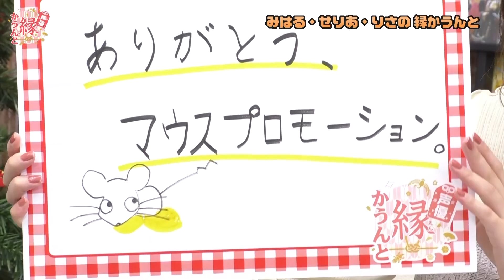関口理咲が紹介する 縁エピソード 「ありがとう、マウスプロモーション」 【声優縁かうんと 切り抜き】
有料会員・メンバーシップに登録すると、本編フル視聴でご覧いただけます。

※niconico側に入会すると「会員限定アフタートーク」おまけ動画がご視聴いただけます
※YouTubeは本編のみご視聴いただけます

声優 の鈴木みのり、花井美春によるガールズトーク番組。スタジオに若手女性声優ゲストを招き、様々なトークをしながらお互いの「縁」を深めていく番組をお届けします。

「鈴木みのり・花井美春 声優 縁かうんと」
配信日時：毎月第1水曜 21:00-22:00